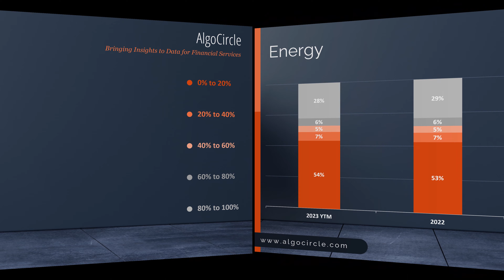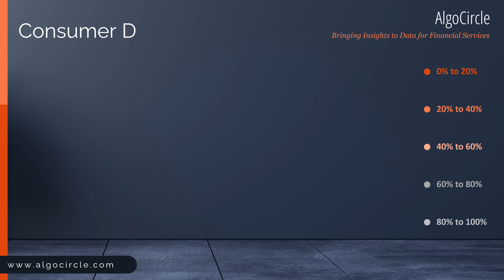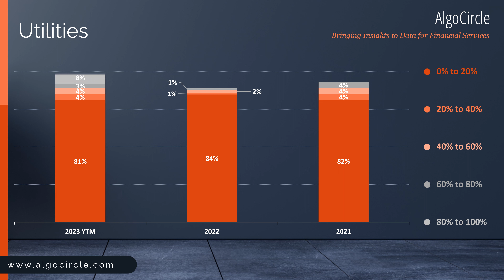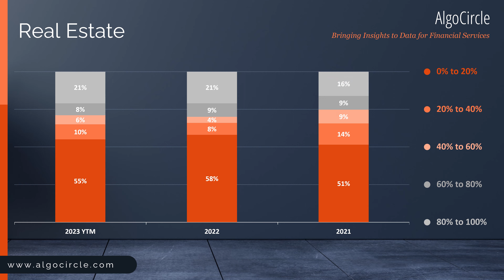CreditPulse Analysis: Forecasting Bankruptcy Risk in the Materials Sector for 2023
As a renowned authority in financial analytics, CreditPulse analyses bankruptcy risk in the listed US companies which also generates insight into the risks emerging in various sectors in the economy.

Harnessing data-driven methodologies and in-depth textual examinations, our publications are essential tools for informed financial decision-making.
Discover the sector-specific insights and emerging patterns in our comprehensive review.

This week's highlight - A notable 5% increase in bankruptcy risk within the Materials Sector for 2023 (YTD), compared to a 4% decrease in 2022.